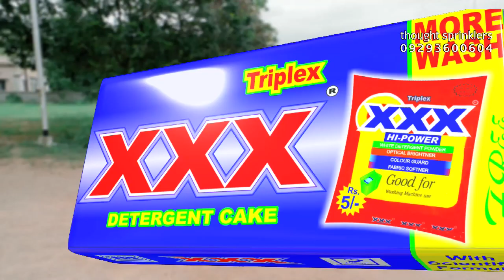XXX Detergent Soap Ad Film Telugu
TD Raju
Ad Film Director

XXX Detergent And Soap Ads , Ad Films Telugu,Best Telugu Ads ,TV Commercial Ads ,Ad Film Director TD RAJU , Best Ad Film Production House, Ad Makers